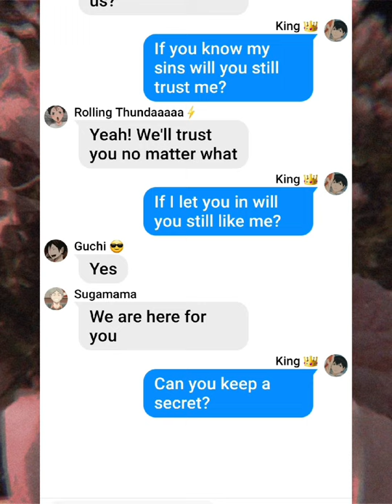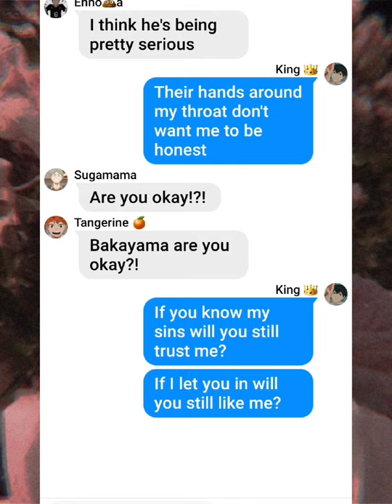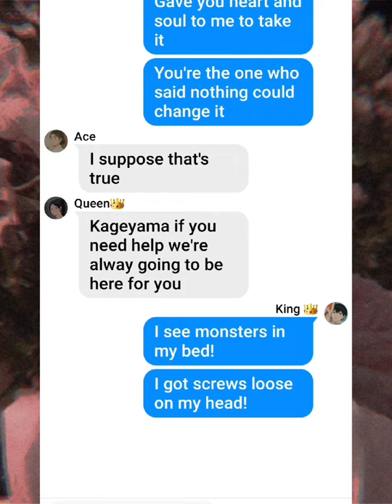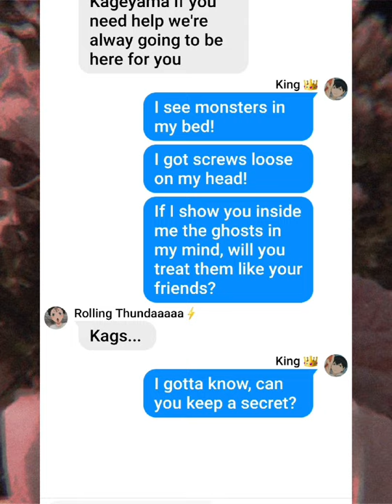Is Kageyama okay | Ellise - Can you keep a secret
Do you have any song request?